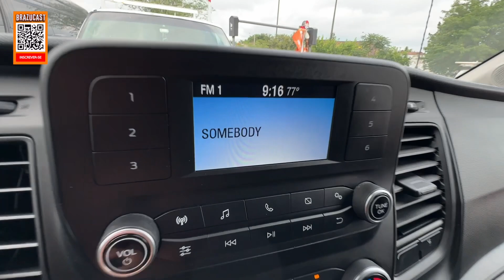QUERIAM IR TRABALHAR ( ESPERANDO NO HOME DEPOT )